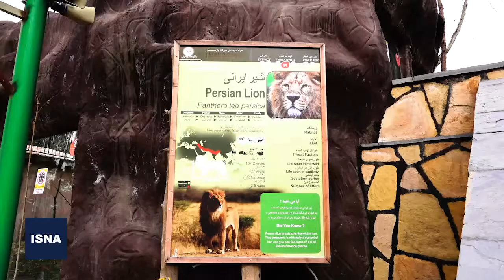«هیرمان» هنوز بیمار است؛ پزشکان امیدوارند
شیر نر ایرانی ۸ ساله باغ‌وحش ارم سال گذشته از باغ وحش بریستول انگلستان به تهران منتقل شد و نامش را «هیرمان» گذاشتند. از چند روز قبل مشخص شد که این حیوان نادر، بیمار است اما دلیل ناخوشی او مشخص نشده است و دامپزشک باغ وحش ارم می‌گوید منتظرند تا نتایج آزمایشات و سونوگرافی، وضعیت این هیرمان را مشخص کند؛ با این حال، درمان او با آنتی‌بیوتیک آغاز شده و گفته می‌شود که حالش فعلا بهتر از روزهای قبل است.